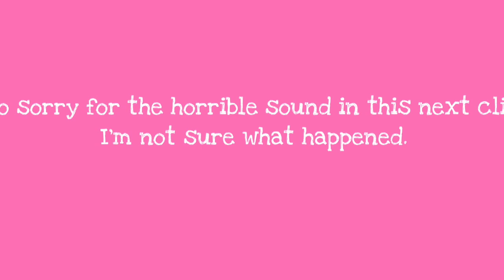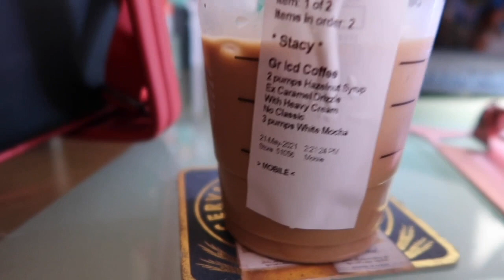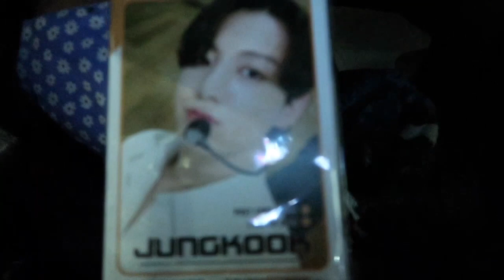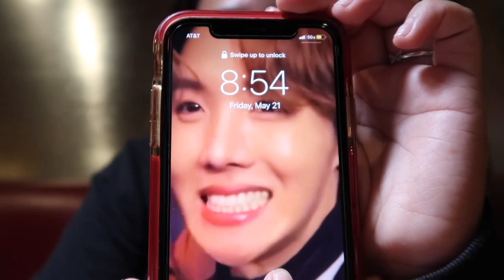COUSIN DAY! + shopping.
Today's video is my sister, my little cousin & I hanging out. It was a very much needed girls day. We were shopping for her quinceanera. Anyway, she sort of took over my vlog since she's the confident one. These are their socials.

I WANT TO TAKE THE TIME TO APPRECIATE EVERY SINGLE ONE OF YOU FOR MAKING THIS HAPPEN!
I NOTICED YOU GUYS ACTUALLY GOT ME TO 76 SUBSCRIBERS AND THAT MEANS SOOOOO MUCH TO ME.